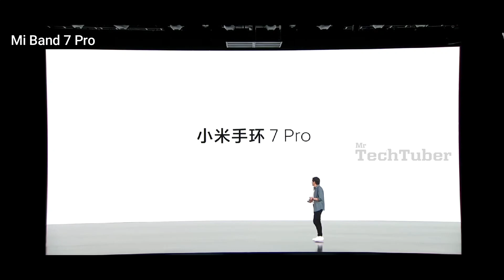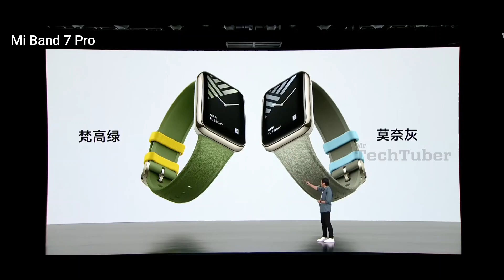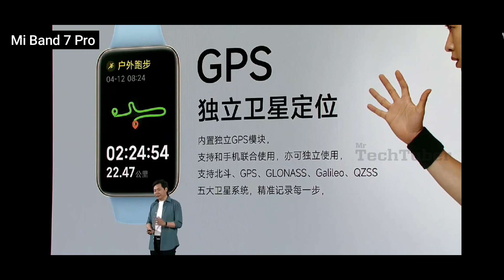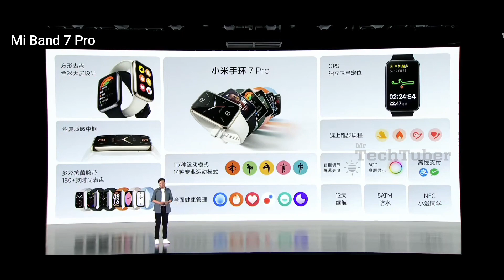Xiaomi Mi Band 7 Pro - Launch Event Highlights | Inbuilt GPS & NFC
Latest AliExpress.com Offers:

Latest Banggood.com Offers: